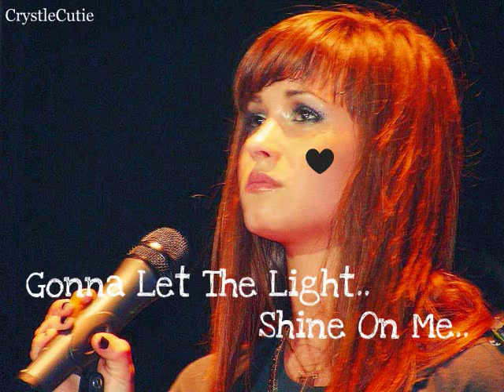for my role model demi lovato - so this is luv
i hope u guys like it and plz comment i worked hard on this video beacause demi lovato just inspires me soooo much for if it wasent for demi i probubly would have gave up on myself beacause demi didnt care about what people said about her she kept on doing what she does best rockin out u go demi